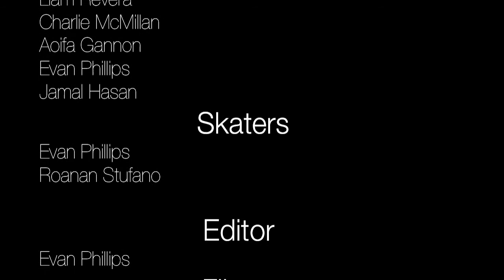Evan Phillips Productions Presents The Skate - Ski 2012/11 edit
I do not own the copywright either of these songs, the first one belongs to avicii and the second one belongs to Ratatat

Song Number 1: Avicii - Levels
Song Number 2: Ratatat - Lex

Cameras
Ski Cams: GoPro HD Hero / GoPro HD Hero 2
Skate Cam: Sony Bloggie